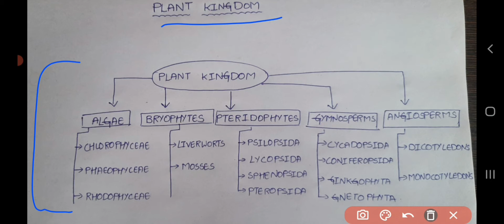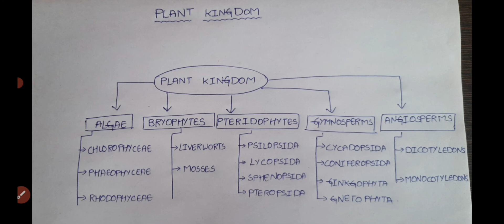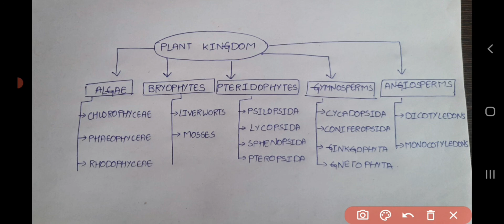PLANT KINGDOM INTRODUCTION || IN HINDI AND ENGLISH || NEET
HI VIEWERS IN THIS VIDEO THERE IS A FLOW CHART EXPLANATION OF PLANTKINGDOMINTRODUCTION# IN THIS VIDEO THERE IS A DETAILED
EXPLANATION ABOUT PLANT KINGDOM INTRODUCTION IN HINDI & ENGLISH. NEET#